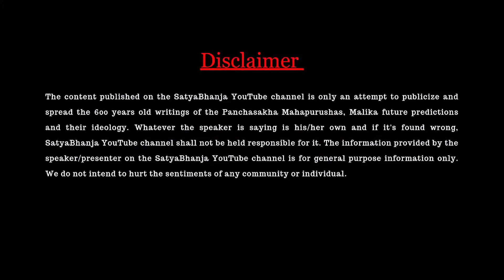New Malika Devotee In front of Camera | Malika Secret Place